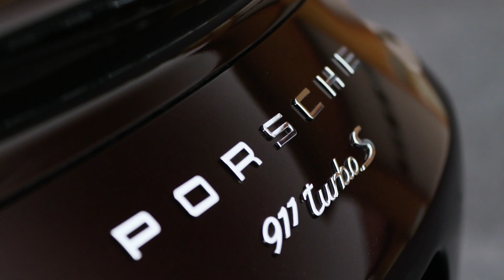Four Porsches From the Michael Fux Collection // Mecum Kissimmee 2019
Four different Porsches, all driven less than 150 since new. Here's a list of the lots being offered:

- 2018 Porsche 911 GT3 // 4.0L/500 HP, 51 Miles

- 2016 Porsche 911R // 4.0L/500 HP, 57 Miles

- 2014 Porsche 911 50th Anniversary // 3.8L/430 HP, 7-Speed, 143 Miles

- 2014 Porsche 911 Turbo S Cabriolet // Twin-Turbo 3.8L/560 HP, 712 Miles

For more information and photos on these Porsches, click the